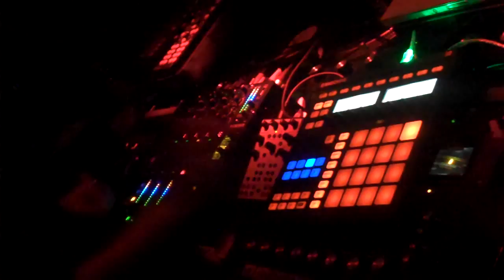DJ Endo @ Stereo Nightclub [Montreal, QC] - Part 6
DJ Endo @ Stereo Nightclub [Montreal, QC] Track ID - Michel Cleis La Mezcla - Original Mix